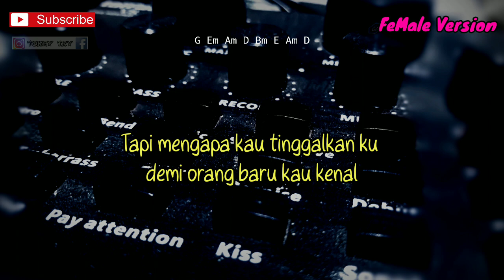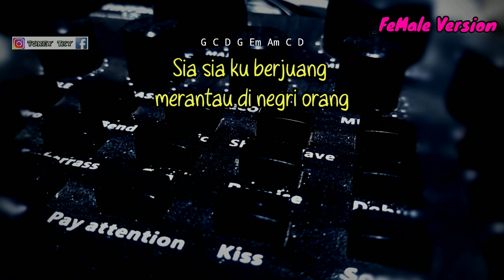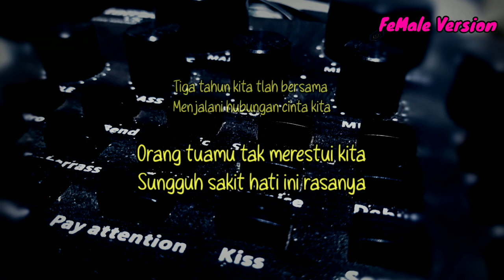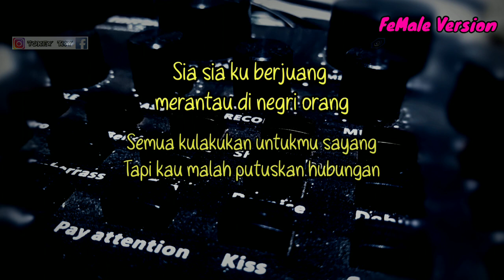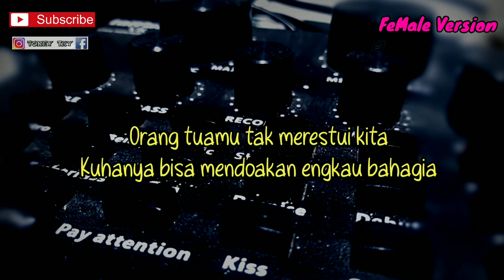SIA SIA BERJUANG - ZINIDIN ZIDAN FEAT TRI SUAKA ( KARAOKE GITAR AKUSTIK ) // NADA WANITA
Halo sodara kali ini ada lagu terbaru zinidin zidan feat tri suaka sia sia berjuang
Lagu baru zinidin zidan feat tri suaka sia sia berjuang
Chord sia sia berjuang zinidin zidan feat tri suaka
Lirik sia sia berjuang zinidin zidan feat tri suaka
Cover sia sia berjuang zinidin zidan feat tri suaka
Tutorial gitar sia sia berjuang zinidin zidan feat tri suaka
Kunci gitar sia sia berjuang zinidin zidan feat tri suaka
Karaoke sia sia berjuang zinidin zidan feat tri suaka
Akustik sia sia berjuang zinidin zidan feat tri suaka

Semoga video karaoke akustik sia sia berjuang zinidin zidan bermanfaat bagi anda ya

Lirik sia sia berjuang

Sayang ku sedang berjuang
untuk melamar dirimu
Tapi mengapa kau tinggalkan ku
demi orang baru kau kenal

Tiga tahun kita tlah bersama
Menjalani hubungan cinta kita
Orang tuamu tak merestui kita
Sungguh sakit hati ini rasanya

Sia sia ku berjuang
merantau di negri orang
Semua kulakukan untukmu sayang
Tapi kau malah putuskan hubungan

Sungguh sakit hati ini sakit
Mendengar kabar kau telah dijodohkan
Kuhanya bisa mendoakan engkau bahagia